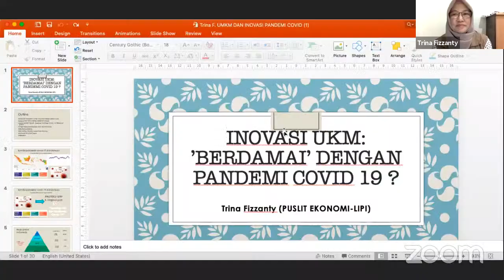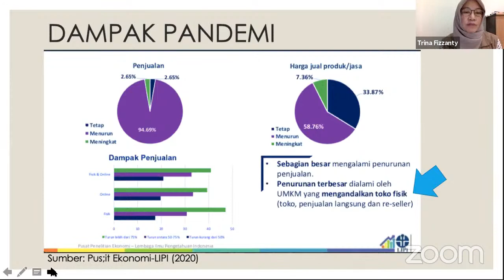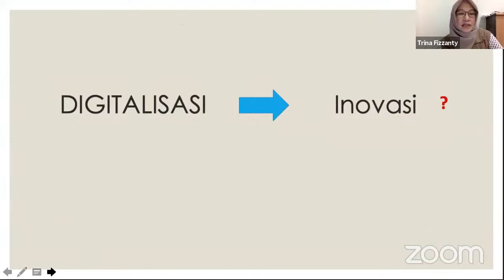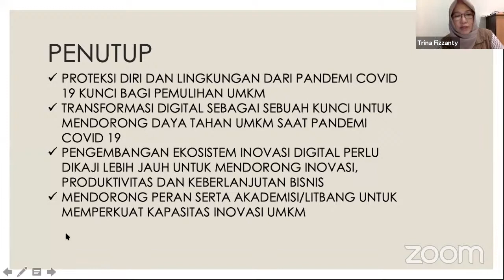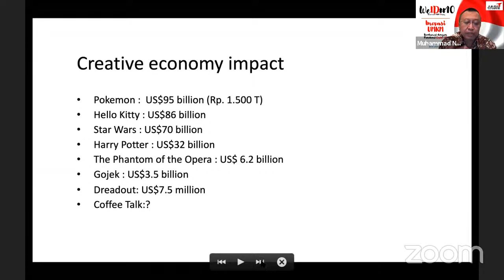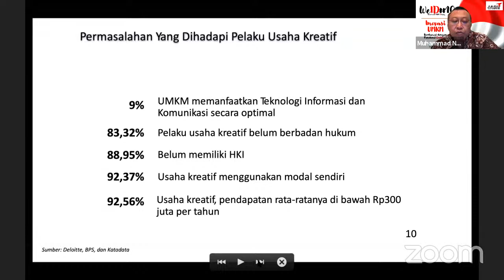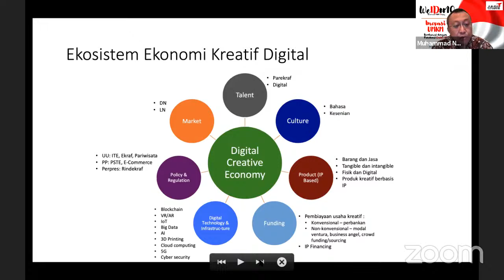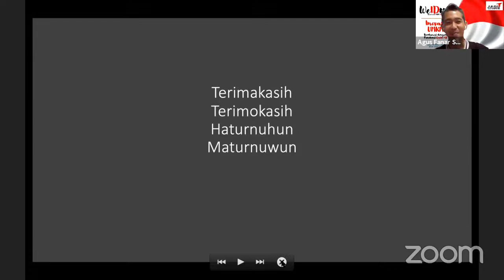WeID#10 - INOVASI UMKM : BERDAMAI DENGAN PANDEMI COVID19 I M Neil El Himam & Dr Trina Fizanty I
Ikatan Alumni Program Habibie atau IABIE dengan bangga mempersembahkan.

IABIE TALKS
IABIE TALKS
WeekEnd IABIE Dialogue #10
Proudly presents
INOVASI UMKM: BERDAMAI DENGAN PANDEMI COVID-19

HOST:
Agus Fanar Syukri, Ph.D
Ketua Dewan Pakar IABIE

KATA SAMBUTAN:
Dr. Kuntjoro Pinardi
Sekjen IABIE

NARASUMBER:
1. M. Neil El Himam, M.Sc
Wasekjen IABIE | Deputi Bidang Ekonkmi Digital & Produk Kreatif KEMENPAREKRAF / BAPAREKRAF

2. Dr. Trina Fizanty
Peneliti Senior P2E LIPI

MC :
Dr. Sri Djangkung Sumbogo Murti
Wasekjen IABIE

IABIE Channel

Akses IABIE Talk Non Vicon via Livetreaming (Audio/Video & Livechat) dr Channel IABIE di Apps SVARA